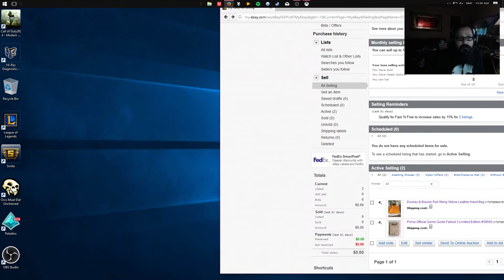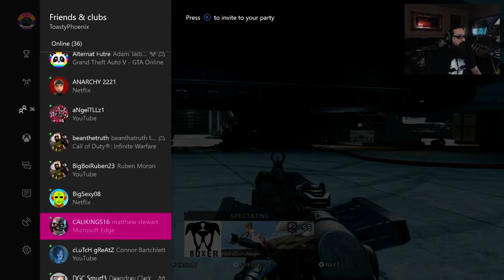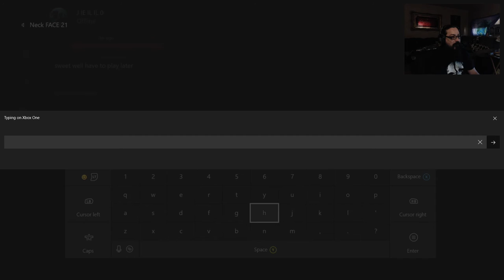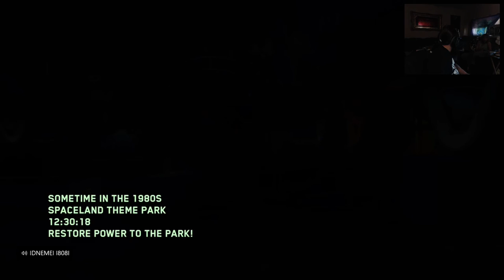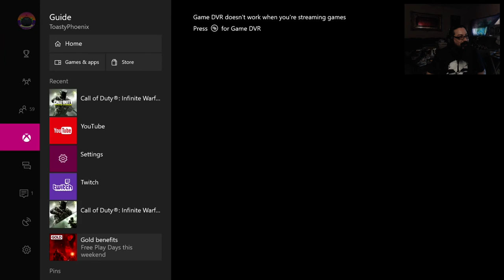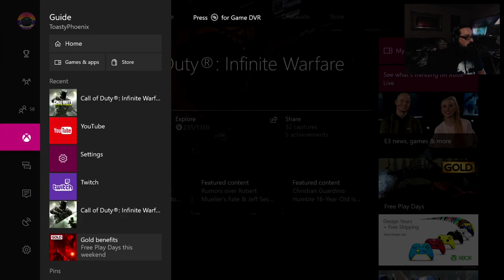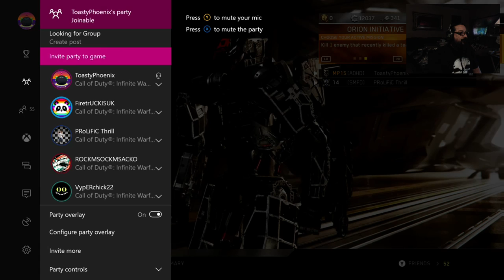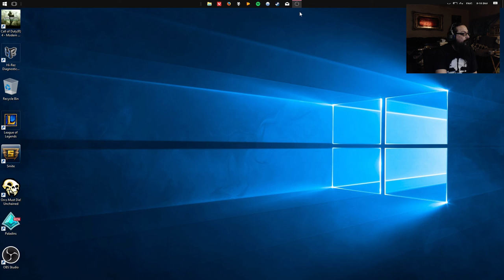grant jones Live Stream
testing call of duty